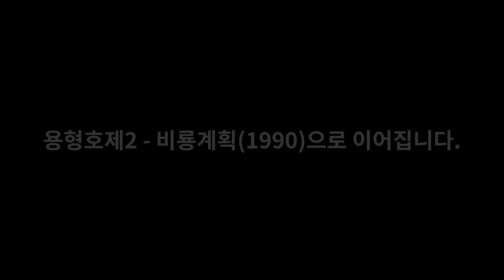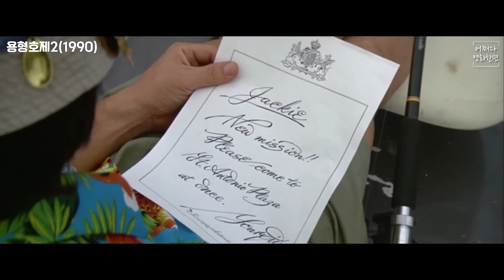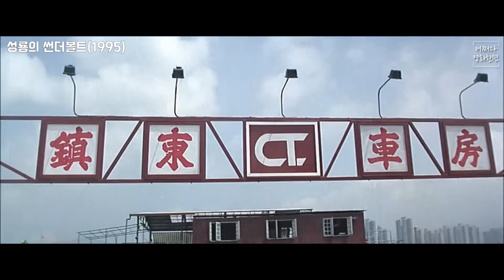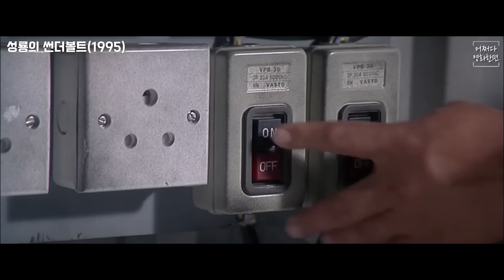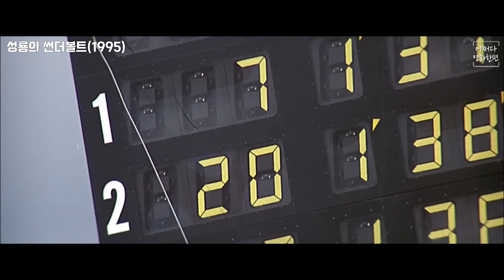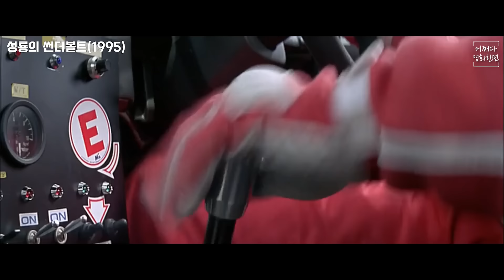전성기 성룡의 리얼 코믹 액션! 추억 돋는 영화《용형호제》《썬더볼트》 한방에 몰아보기[영화리뷰/결말포함]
✔본 영상은 스포일러와 결말을 포함합니다.

00:00 용형호제1
15:58 용형호제2
37:01 썬더볼트